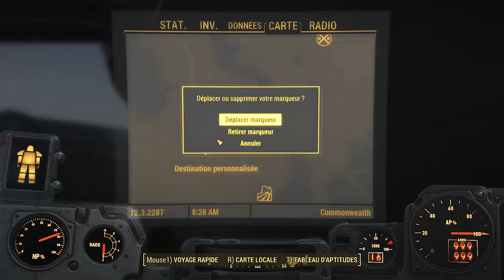Fallout 4 #12 Fryz781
Hey les amis aujourd'hui enfin sur le jeu temps attendu fallout.
On part sur un petit LP qui nous narra la grande quête principal.

Nous espérons que ça vous plaira n’hésiter pas a liker et a commenter.